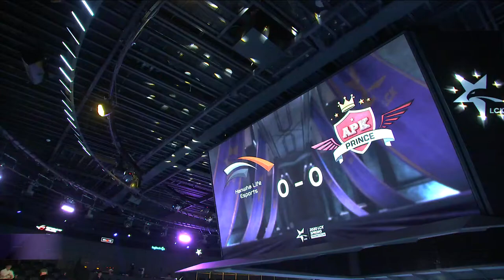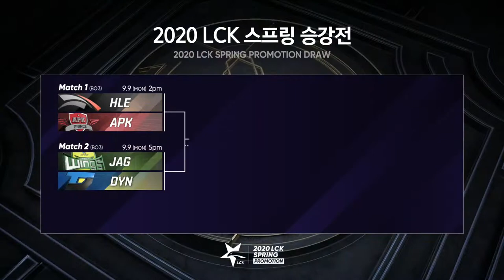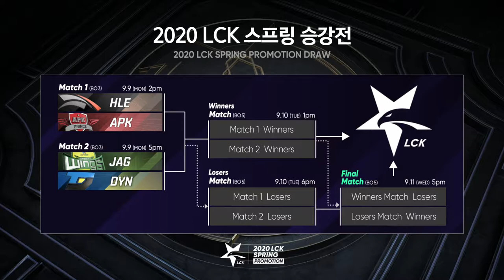Hanwha Life Esports vs APK Prince: Game 1 | LCK 2020 Spring Promotion | Round 1